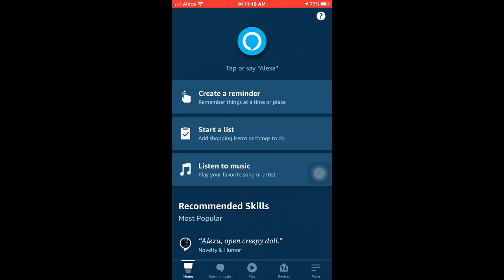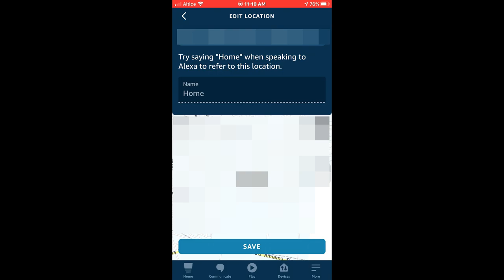Como Ponerle la Ubicación a tu Asistente de Alexa 🏘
La ubicación de tu ciudad para que tengas respuestas más personalizadas del asistente de alexa.

00:00 Inicio.
0:09 Explicacion.
0:35 Inicio de Aplicación alexa.
0:54 Settings Configuración.
0:57 Ubicación.